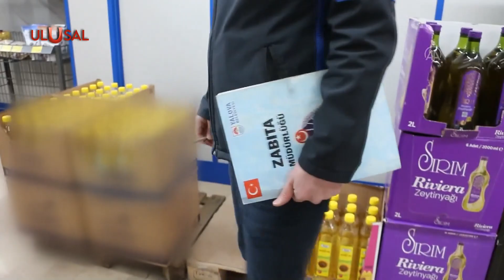Fahiş fiyat ve stokçuluğa iki kat ceza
Fahiş fiyat uygulayan ve stokçuluk yapanlara verilecek para cezası, bir yıl içinde ikinci kez tekrarlanması durumunda iki katına çıkarılacak.